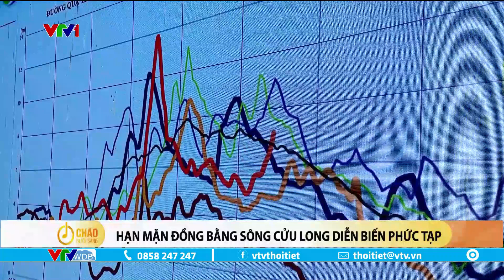Biển Đông sắp có áp thấp nhiệt đới hai ngày tới | VTVWDB